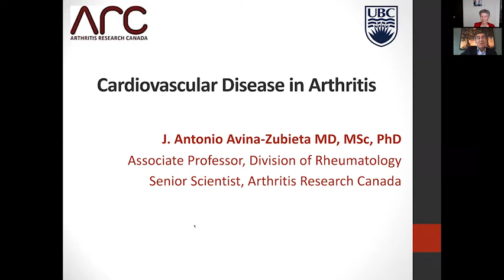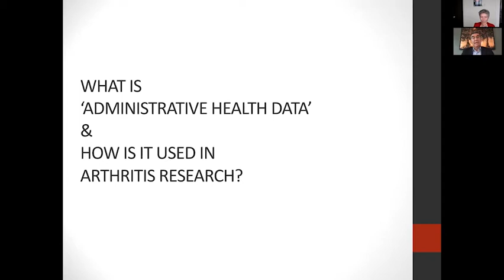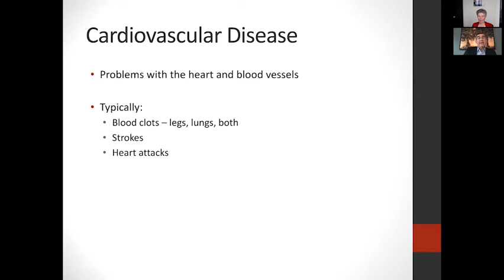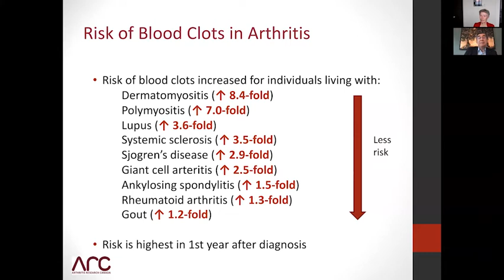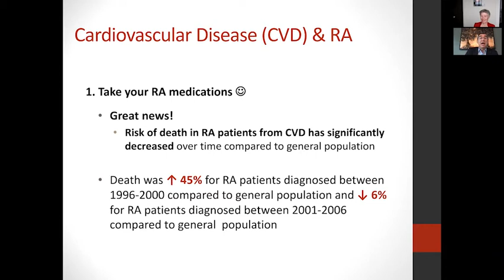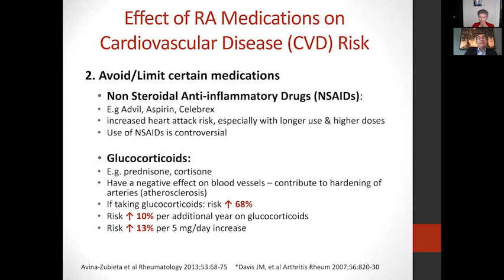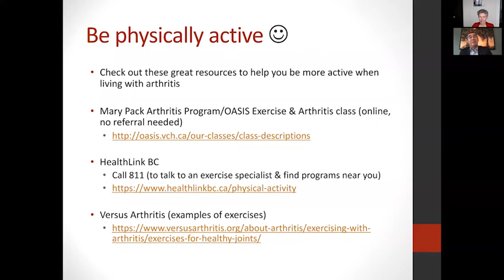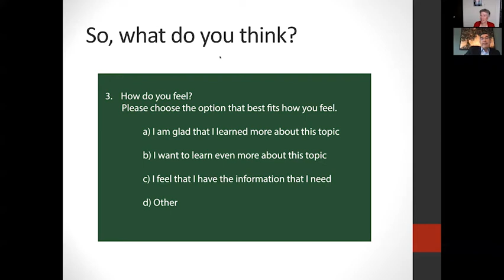Arthritis Research Education Series Ep. 4 - Cardiovascular Disease & Arthritis Webinar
This webinar is part of Arthritis Research Education Series - Episode #4: Cardiovascular Disease & Arthritis. Hear from Dr. Antonio Aviña-Zubieta, a senior scientist of rheumatology at Arthritis Research Canada, about the connection between arthritis and cardiovascular disease - including heart attacks, strokes and blood clots in the legs and lungs.